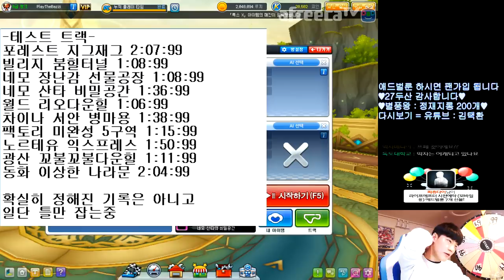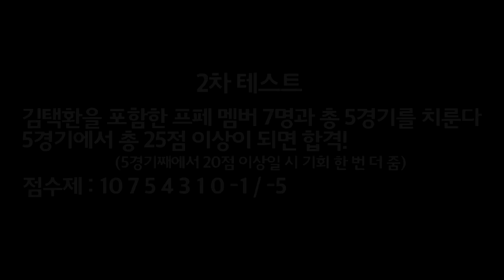[협찬] 「프로페셔널 더 빡세진 테스트」 첫 합격자 탄생? 【카트라이더 김택환】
프로페셔널 테스트